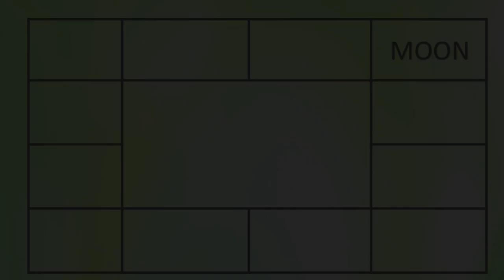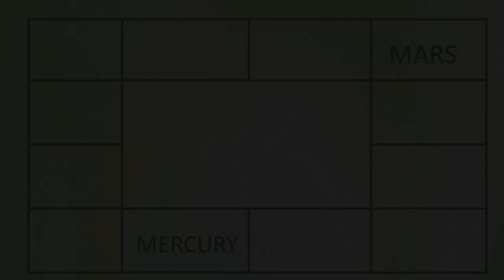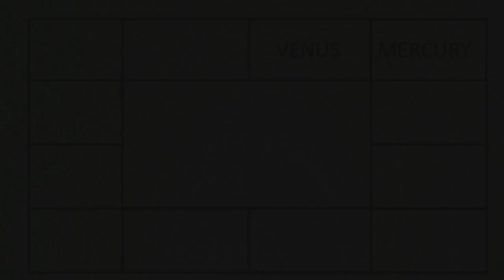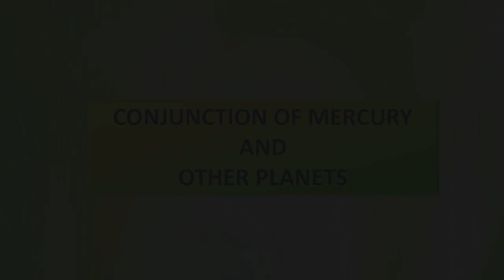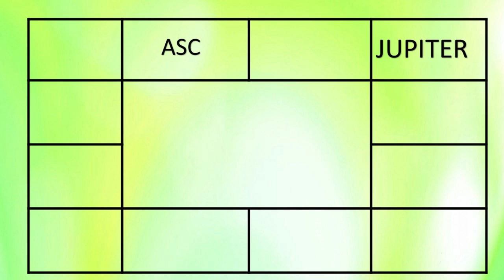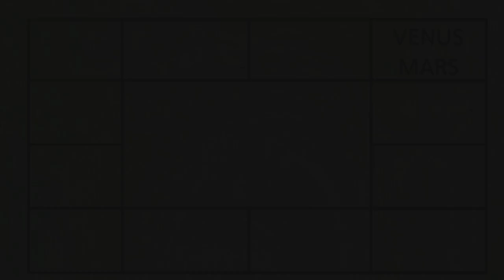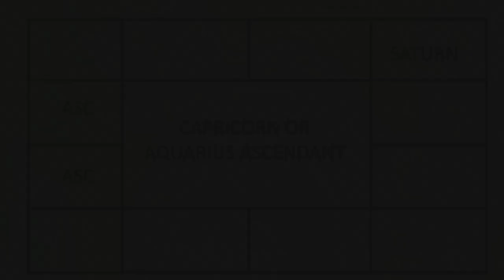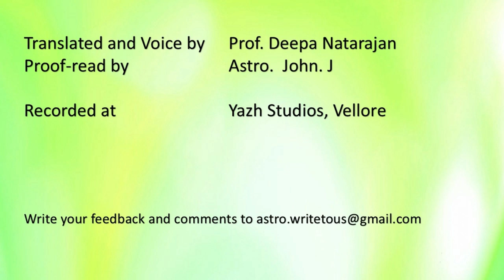1314 - 7-CONJUNCTION OF PLANET IN GEMINI,PARIVARTAN,EFFECTS OF THE PLANETS#adityaguruji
Lessons based on Parashara Vedic Astrology